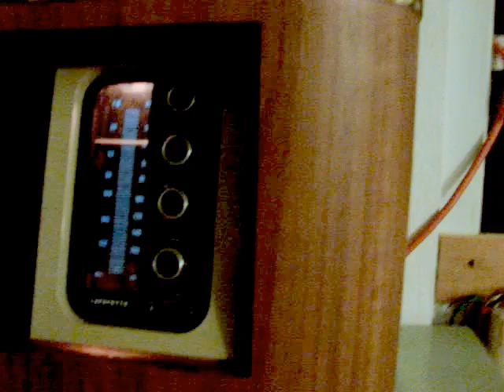radio lafayette carcasa laminada con formica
restauracion